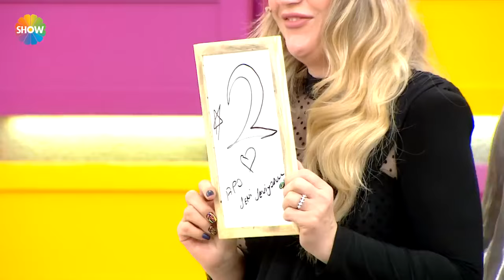Kuaförüm Sensin 220. Bölüm | (HD 2024)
Kuaförüm Sensin'in 220. Bölümünde; kuaför Taner Güneri makyöz Aslı Yazar, model Elvan Büşra Alişar’dan oluşan birinci takım, kuaför Erbil Çaylak makyöz Merve Hasbutcu model Rana Çakmak’tan oluşan ikinci takım, kuaför İsmihan Çetin, makyör Abdullah Sezer, model Merve Elçin’den oluşan üçüncü takım ve kuaför Hasan Ağın, makyöz Buse Şimşek, model Bahar Borucu’dan oluşan dördüncü takım model kesim ve rengârenk göz makyajı yapmak için yarıştı.